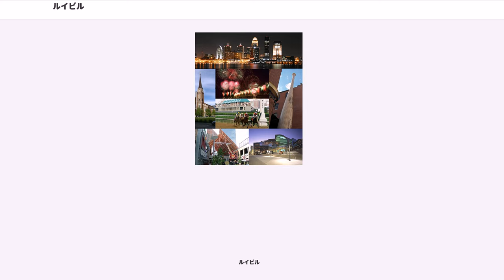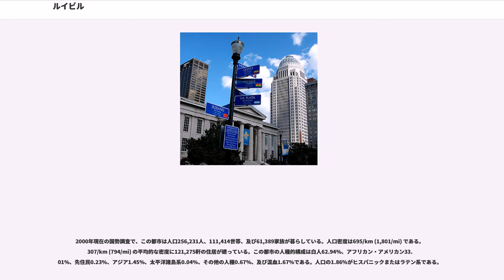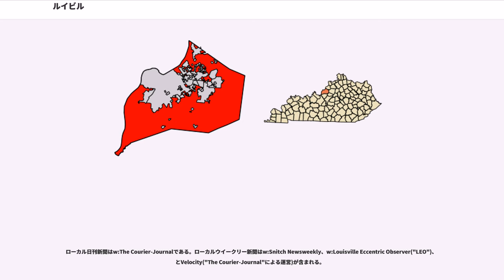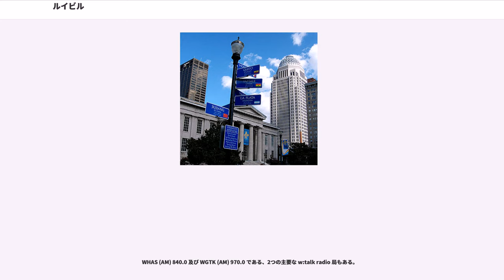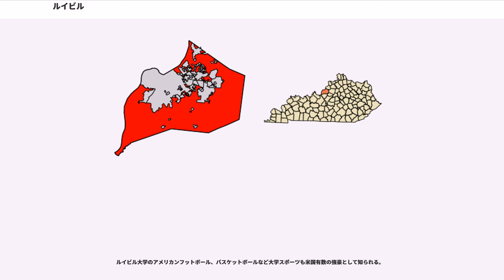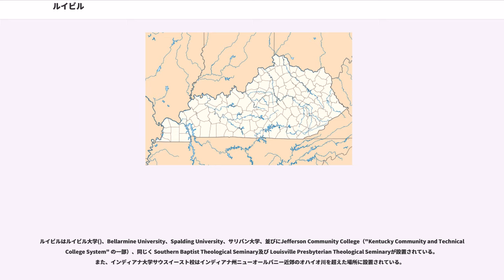ルイビル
ジェファーソン郡_(ケンタッキー州)

ルイビル（）は、アメリカ合衆国ケンタッキー州西部にある都市。しばしばルイスビルとも表記されるが、「ス」は発音しない。

ケンタッキー州の商業、経済、金融及び流通の中心地で、人口は約60万人である。1778年に砦が建設され、オハイオ川の舟運と共に発展。伝統的な産業にバーボン・ウイスキー醸造、バット製造があり、他に電器機器や農業機械などの機械工業が発達。また、ケンタッキーフライドチキンやピザハットなどを経営するヤム・ブランズの本社も置かれている。

ルイビルは交通の要衝として重要な位置を占め、陸上、鉄道、海上、航空の全てにおいて重要な地位を得ている。また、今日では医療分野での成長が目覚ましくなっている。

競馬でも知られ、チャーチルダウンズ競馬場ではケンタッキーダービーやケンタッキーオークスが毎年開催される。

ルイビルは (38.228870, -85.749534)に位置している。

アメリカ合衆国統計局によると、この都市は総面積172.6 km (66.7 mi)である。このうち160.9 km (62.1 mi) が陸地で11.7 km (4.5 mi) が水地域である。総面積の6.80%が水地域となっている。

2000年現在の国勢調査で、この都市は人口256,231人、111,414世帯、及び61,389家族が暮らしている。人口密度は695/km (1,801/mi) である。307/km (794/mi) の平均的な密度に121,275軒の住居が建っている。この都市の人種的構成は白人62.94%、アフリカン・アメリカン33.01%、先住民0.23%、アジア1.45%、太平洋諸島系0.04%、その他の人種0.67%、及び混血1.67%である。人口の1.86%がヒスパニックまたはラテン系である。

この都市内の住民は24.30%が18歳未満の未成年、18歳以上24歳以下が8.90%、25歳以上44歳以下が30.40%、45歳以上64歳以下が22.80%、及び65歳以上が13.50%にわたっている。中央値年齢は37歳である。女性100人ごとに対して男性は91.60人である。18歳以上の女性100人ごとに対して男性は87.60人である。

この都市の世帯ごとの平均的な収入は39,457米ドルであり、家族ごとの平均的な収入は49,161米ドルである。男性は36,484米ドルに対して女性は26,255米ドルの平均的な収入がある。この都市の一人当たりの収入 (per capita income) は22,352米ドルである。人口の12.40%及び家族の9.50%は貧困線以下である。全人口のうち18歳未満の18.10%及び65歳以上の8.80%は貧困線以下の生活を送っている。

ローカル日刊新聞はw:The Courier-Journalである。ローカルウイークリー新聞はw:Snitch Newsweekly、w:Louisville Eccentric Observer("LEO")、とVelocity("The Courier-Journal"による運営)が含まれる。

ルイビルはテレビジョン及びラジオ放送局によってもサービスされている。ルイビルの主要なネットワークテレビジョン系列局はWAVE 3 (NBC)、WHAS 11 (ABC)、w:WKPC 15 (PBS)、w:WLKY 32 (CBS)、w:WBKI-TV 34 (CW)、w:WDRB 41 (FOX) 及び w:WMYO 58 (w:MwNetworkTV) が含まれる。

ルイビルで唯一のケーブル・サービスは w:Insight である。このケーブルは標準及びプレミアムケーブルTV・サービス、高速インターネットアクセス及びデジタル電話サービスを提供している。

ルイビルのラジオ放送局は広く多様な音楽及び他の分野を提供している。人気のあるロック放送局のいくつかは WSFR (FM) 107.7、WQMF (FM) 95.7、WXNU (FM) 105.9、WTFX (FM) 93.1 (共通して FOX と呼ばれる) と101.3、WLRS (FM) 105.1 及び WDJX (FM) 99.7 が含まれる。アーバンコンテンポラリー (w:Urban contemporary) 放送局は WGZB (FM) 96.5、WLSY (FM) 101.7 及び WLOU (AM) 1350 が含まれる。W...